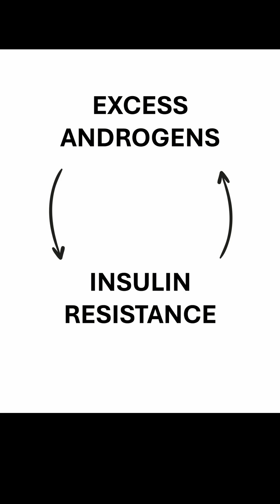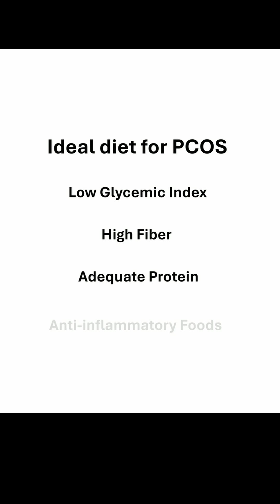PCOS Reversal: Diet, Exercise & Lifestyle Tips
Polycystic Ovary Syndrome (PCOS) isn’t just about cysts — it’s a whole-body hormonal imbalance.
✔️ Excess androgens → insulin resistance
✔️ Insulin resistance → even more androgens
✔️ The cycle continues, disrupting fertility, metabolism, and overall health

But here’s the good news: lifestyle changes can target the root cause.

Diet: low GI, high fiber, adequate protein, anti-inflammatory foods

Weight loss: even 5–10% can restore cycles and hormone balance

Exercise: cardio + strength training improves insulin sensitivity

Stress & Sleep: regulate cortisol, stabilize cycles